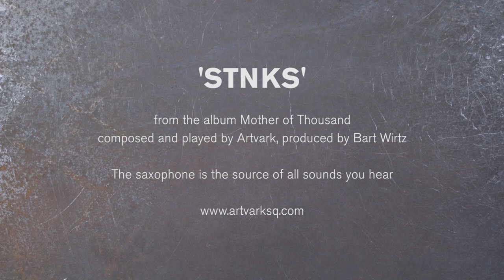Artvark Saxophone Quartet - STNKS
The 3rd single of the album is called ‘STNKS’, composed and played by Artvark, produced by Bart Wirtz. On Mother of Thousand, in contrary to the classical and traditional jazz sonic tradition, we wanted to explore different recording and production techniques. But we felt it should still feel like saxophone quartet music. So we decided to only use the saxophone as the source of our sounds. On STNKS we turned the saxophone into a percussion instrument, drumming on the keys and using air to make the groove. The alto solo by Bart is recorded with an iPhone.

Credits:
Stop-motion animation by Cati & Jan van Hemert / Squareyes Rotterdam - special thanks to IJzerij Paulus, Sabine Raatchen, Samantha Sejwal, St. Planeet Knuts, Rdam dSign